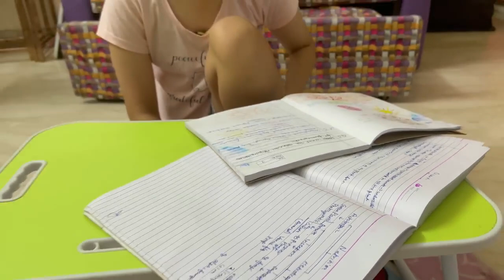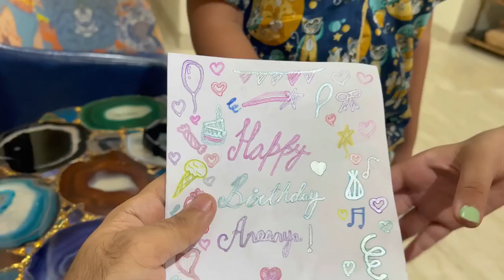Shanaya Aur Siaan Ne Banaya Surprise Birthday Card For Anaanya | RS 1313 VLOGS | Ramneek Singh 1313